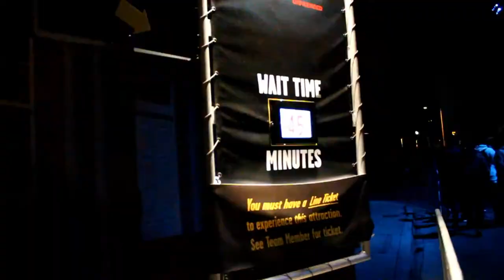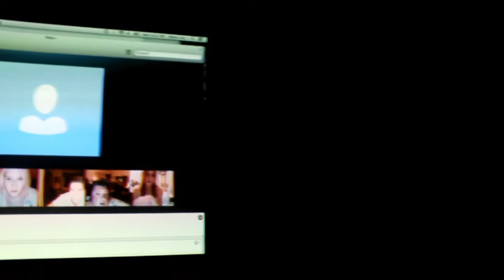The Horrors of Blumhouse Chapter 2 Halloween Horror Nights 2018 Maze Walkthrough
Walkthrough the Horrors of Blumhouse Chapter 2 Maze!